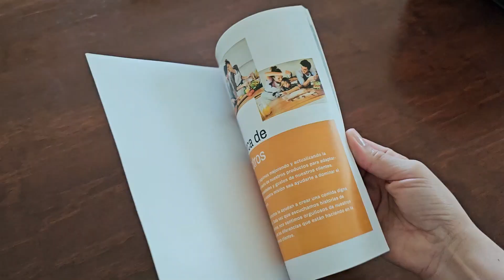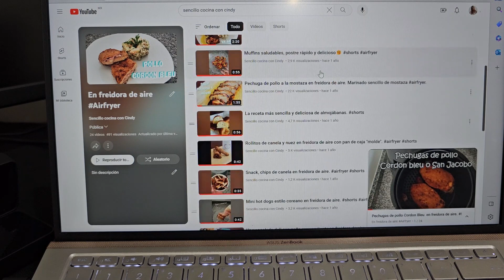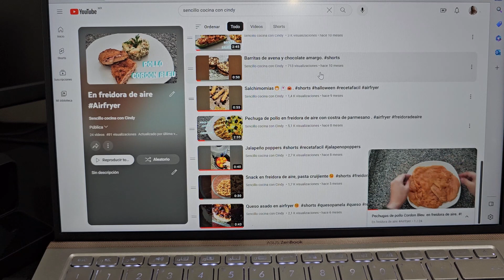Freidora de aire RAMJOY, con recetario y accesorios prácticos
Aún falta ponerla a prueba y ver que tal funciona, así que no se pierdan el próximo video;  con lo que he visto hasta ahora me parece un buen producto, esta genial que trae recetario y muchos accesorios para ponerse manos a la obra y hacer diferentes preparaciones; además tiene un precio muy asequible.